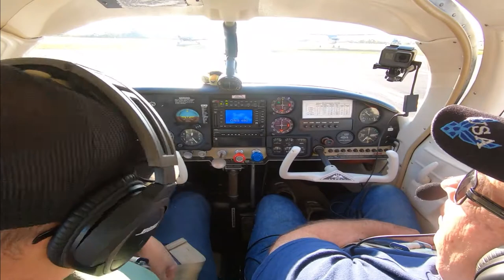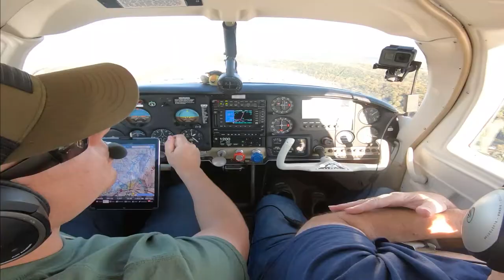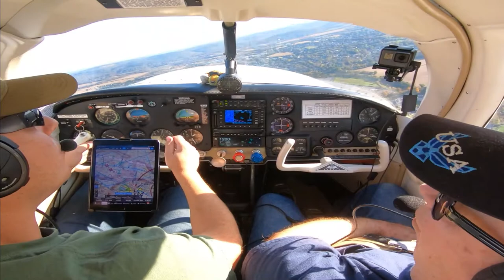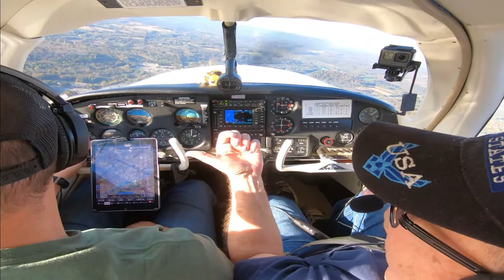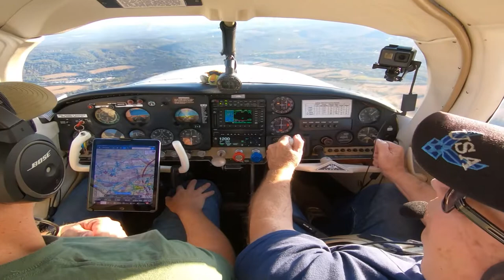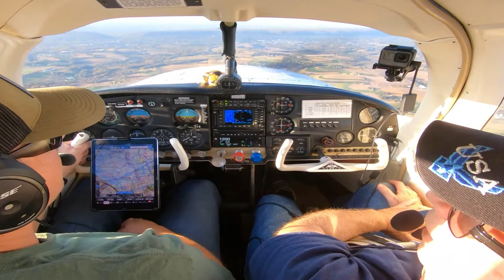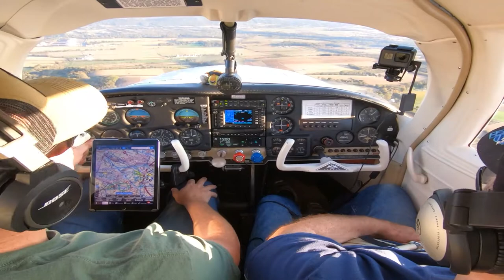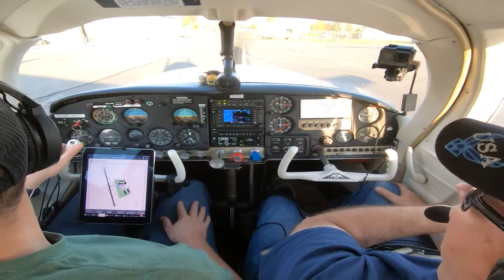Great Flight with a Veteran I Hometown Area Flight W/ Tom I MooneyM20C I N6887N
I had a great time flying with Tom!  We flew around the Phillipsburg/Easton area. Tom is a Air Force veteran and use to fly in the B-52 bomber. Thank you Tom for your service! Thanks for Flying Along guys!

Headsets - Bose.com
GPS - Garmin.com